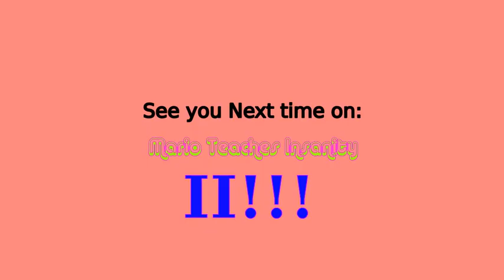Mario Teaches Insanity 1: Fridays With Mario Head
Created By:
MarioHead
Starring:
Myself As _Mario Head_
Michael Rosen as _Michael Rosen
Michael rosen as _Demonicus_